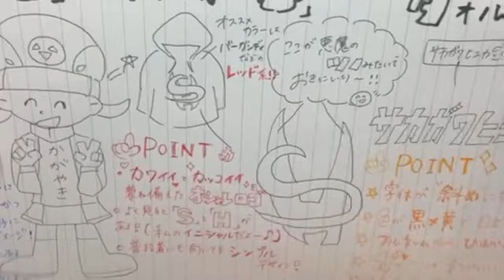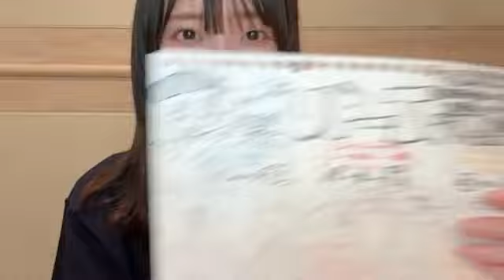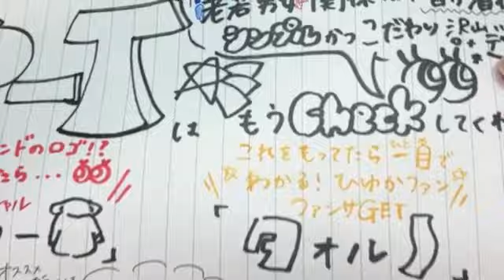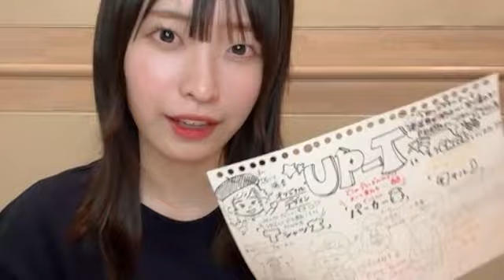坂川陽香 (AKB48) SR 2024年 4月13日 21時15分